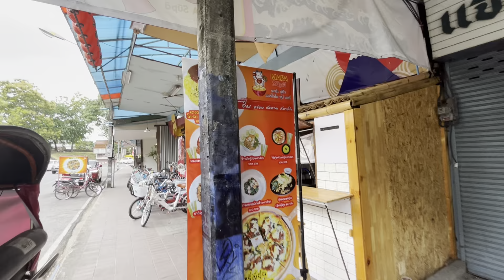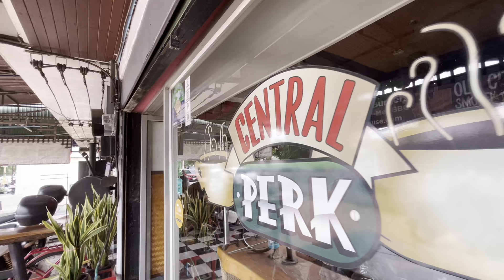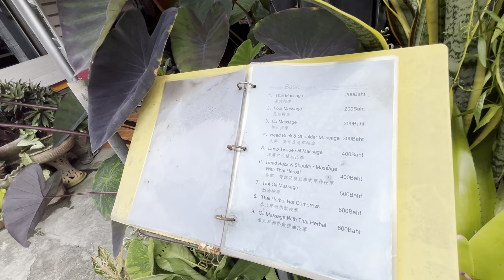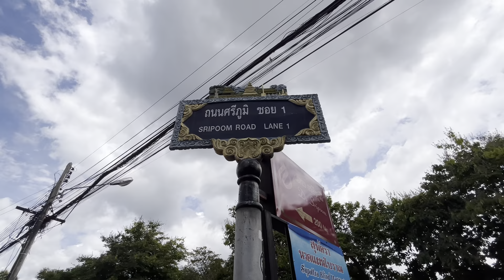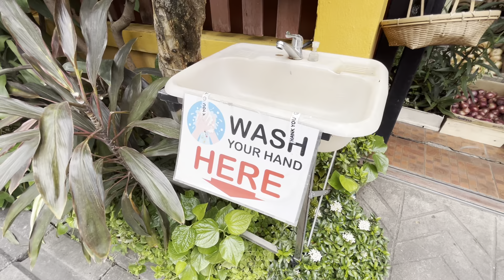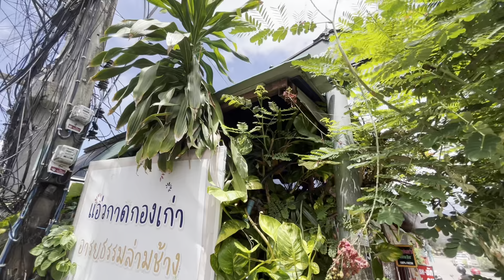Chiang Mai: Strolling from Si Pum Corner to Ratviti Market 2022.06.23 10:58 33ºC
Starting from near Si Pum Corner. Then wandering around narrow streets of Lam Chang Neighborhood. Ending by a Japanese restaurant.

I will be posting new videos everyday if possible highlighting interesting places around my hometown Chiang Mai and others.